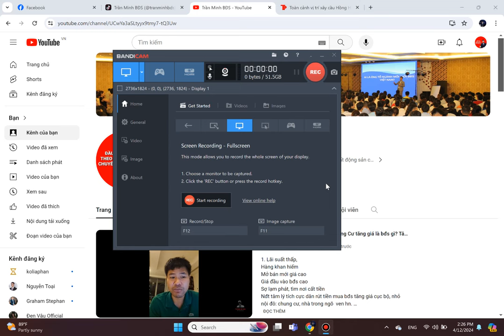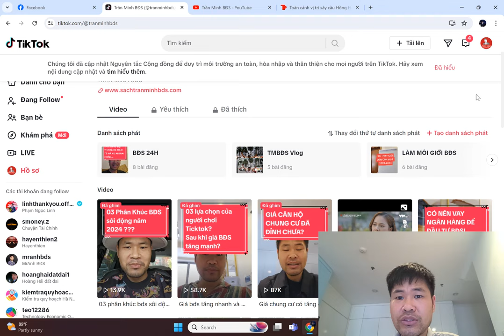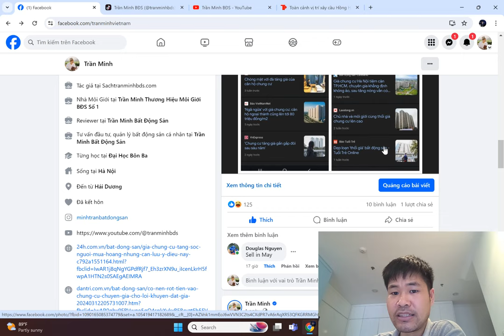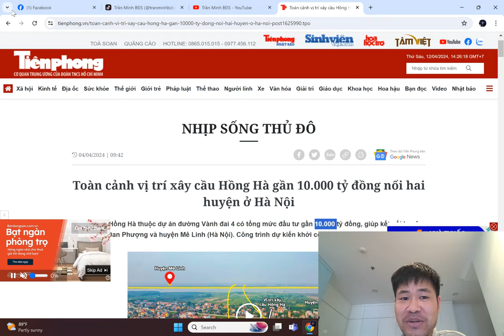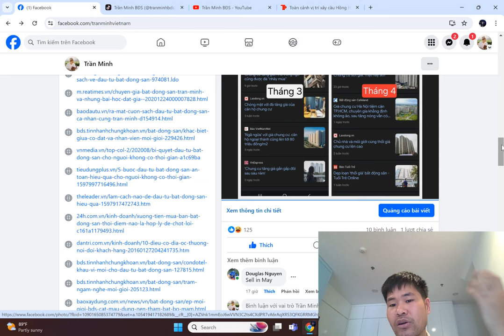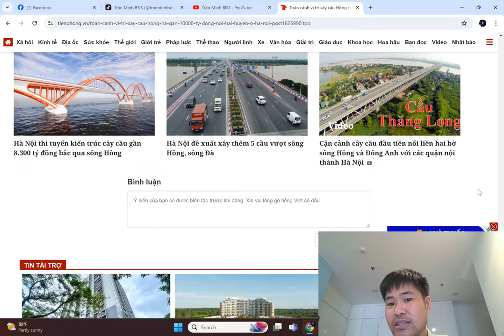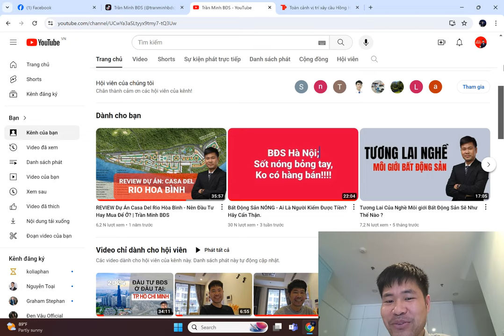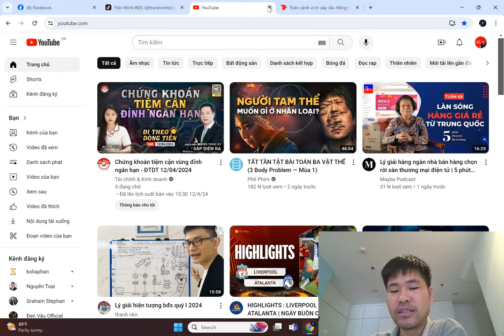Có "Bong Bóng Chung Cư" Hay Không? Tổng hợp Tin BĐS Q1- 2024 | Trần Minh BĐS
Có Bong Bóng Căn Hộ Chung Cư Hay Không?
Thị trường BĐS Việt Nam khác TQ chưa có thành phố ma,
Quan trọng nhất là làm cho tâm lý nhà đầu tư trở lại bất động sản.

Trần Minh BĐS
Nhà tư vấn Đầu Tư và Quản Lý bất động sản Cá Nhân chuyên nghiệp.
Theo dõi Trần Minh BĐS trên:
© Bản quyền thuộc về Trần Minh BĐS
© Copyright by Trần Minh BĐS ☞ Do not Reup